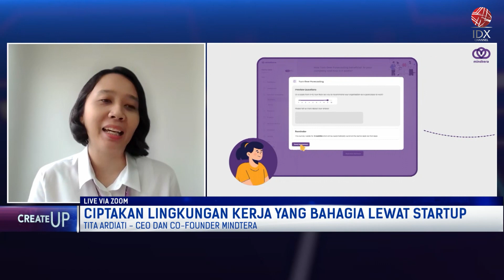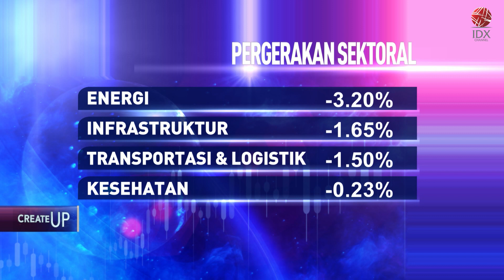Ciptakan Lingkungan Kerja yang Bahagia Lewat Startup POWER BREAKFAST 05/01/2023